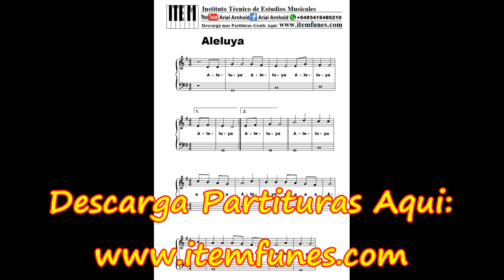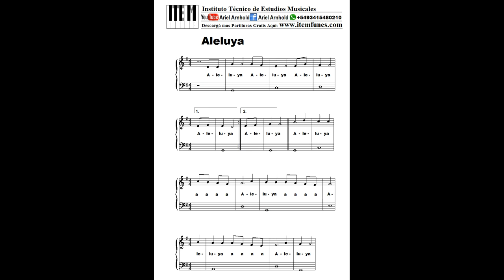ALELUYA Piano Tutorial Cover Facil + Partitura PDF Sheet Music Easy Midi